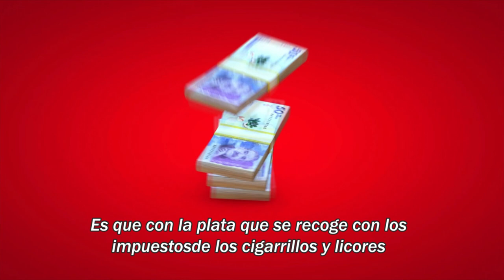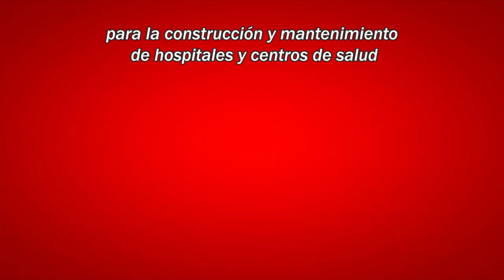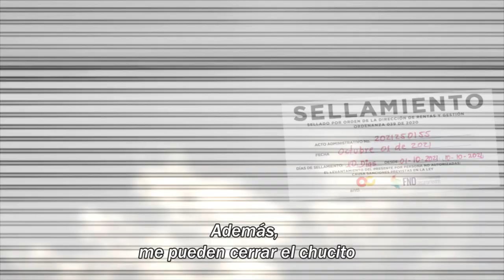Episodio 1: ¿Qué es el contrabando?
¡Conoce a Don Pacho, el defensor de la legalidad! Únete a esta aventura llena de aprendizaje y acompaña a nuestro valiente personaje en su misión de combatir el contrabando de licores y cigarrillos y cortar la cadena criminal.

En cada episodio, Don Pacho desafiará a los villanos del contrabando y te enseñará la importancia de la lucha anticontrabando para las regiones de Colombia